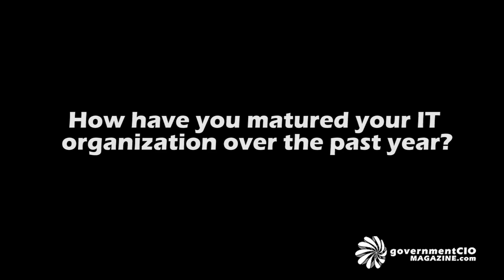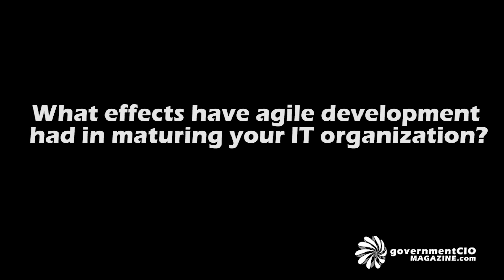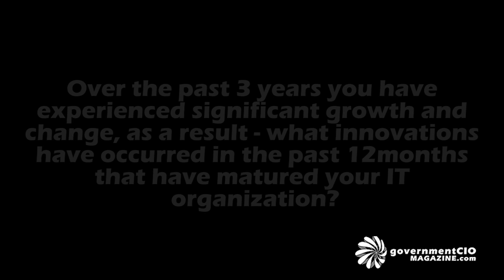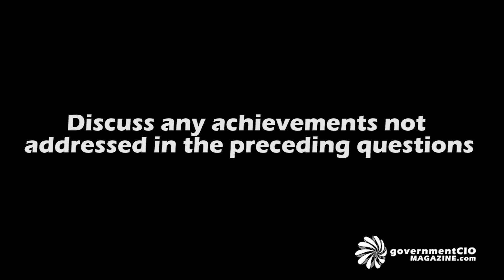Interview with Shawn Kingsberry, CIO, Recovery Accountability and Transparency Board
Shawn Kingsberry has provided vision and leadership in developing and deploying all the IT used by the
Recovery Accountability and Transparency Board.
As a senior executive for the board, Mr. Kingsberry led the effort to launch Recovery.gov and a number of
other websites in a very short time to comply with the mandates of the American Recovery and
Reinvestment Act of 2009.
In May 2010, Mr. Kingsberry was recognized by the board's chairman and federal CIO Vivek Kundra for
making Recovery.gov the first governmentwide information system to be fully migrated to the public cloud.
The migration took only 22 days to complete - another federal milestone.